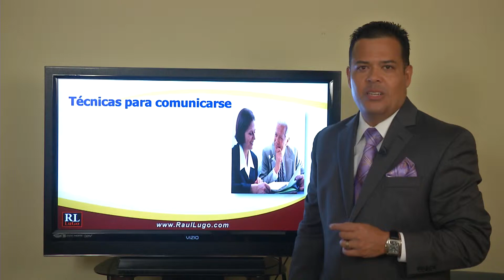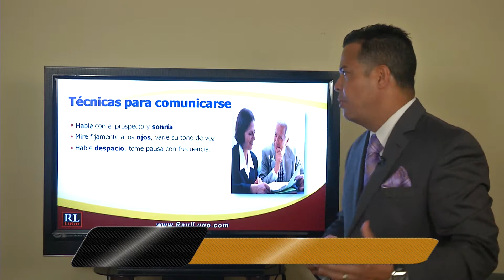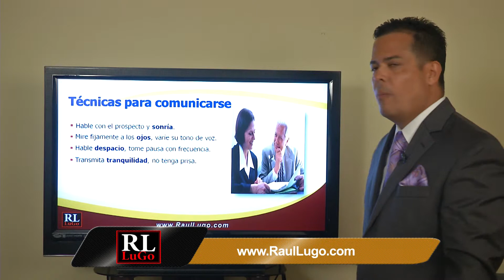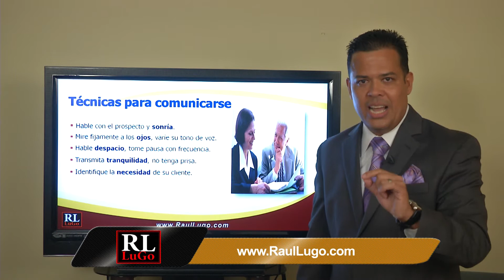Tecnicas de comunicacion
Es muy importante saber comunicarse con los clientes.  De esta manera puedes obtener buenos resultados.  Mas informacion acerca de una charla o conferencia con tu equipo, ahora.